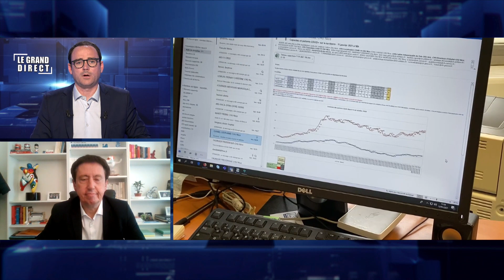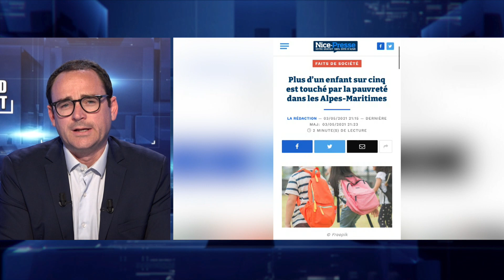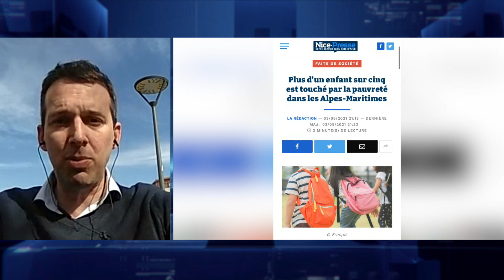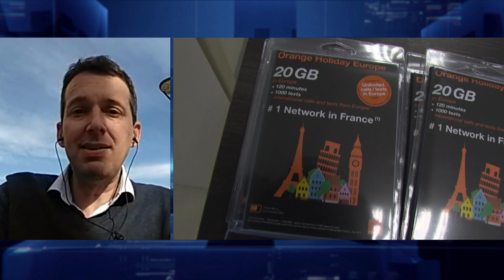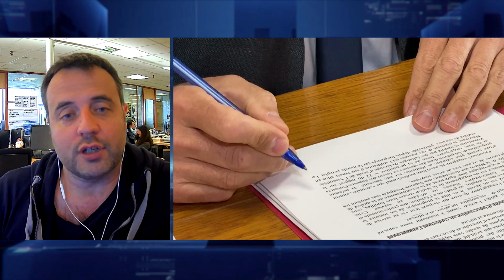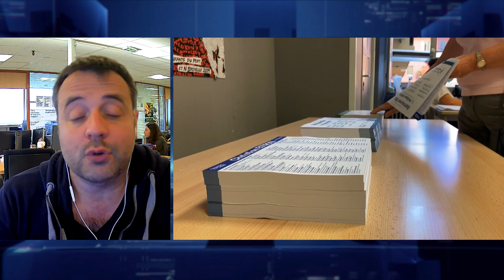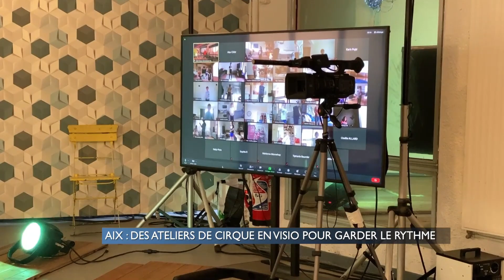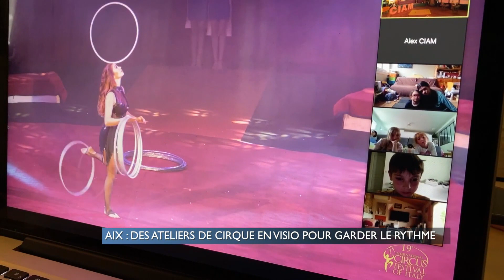Le Grand Direct du 04/05/2021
Emission proposée par Nicolas GALUP

PORT DU MASQUE :
Le masque n'est plus obligatoire sur le littoral ou dans les parcs des Alpes-Maritimes par arrêté préfectoral

Entretien avec le Dr Hervé CAEL
Sujet sur la situation toujours préoccupante dans les hôpitaux du Var

Entretien avec Florent Houdmon, Fondation Abbé Pierre PACA

POLITIQUE
Sujet sur les élections Régionales : Thierry Mariani drague les électeurs de Renaud Muselier

Chronique de Guilhem RICAVY

Sujet sur le 1er concert Test au dôme de Marseille

Sujet sur la formation des sauveteur en mer à Carro

Entretien avec Emilie LESBROS Association complètement fadade 100 km pour lutter contre le cancer